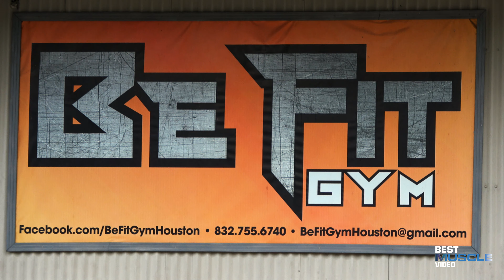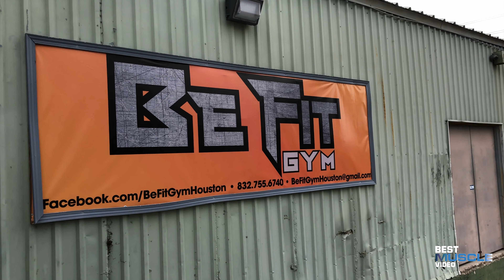⭐️ 21-year-old Paula Mayorga 15 weeks out || 4K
Best Muscle Video showcases female athletes:
All video is original content with no pre-roll ads. 😃

Enjoy this new clip Best Muscle Video shot in 4K resolution of 21-year-old NPC Bikini Competitor Paula Mayorga at Be Fit gym in Houston 15 weeks out from her next competition.

We strive to always be positive and professional.